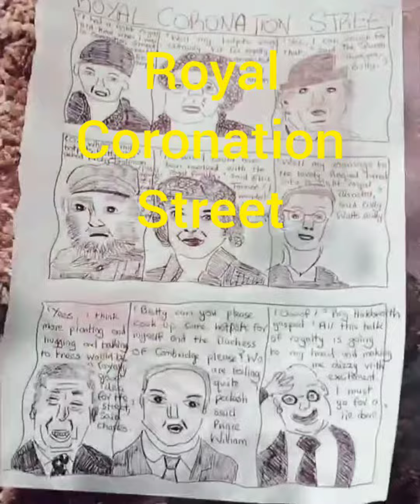Royal Coronation Street Cartoon